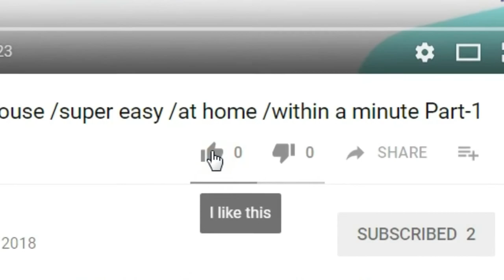Ridddle with Answers # Part 2 # Harshi Bhanushali